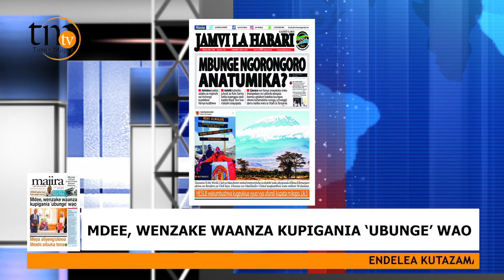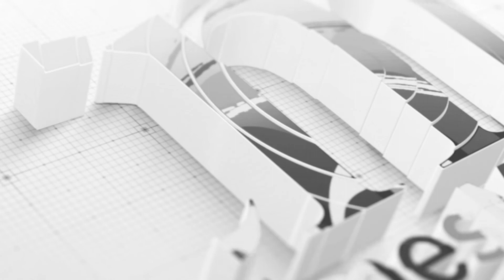MDEE, WENZAKE WAANZA KUPIGANIA ‘UBUNGE’ WAO